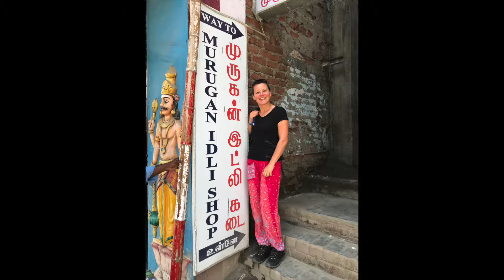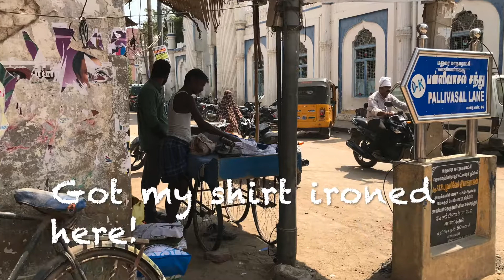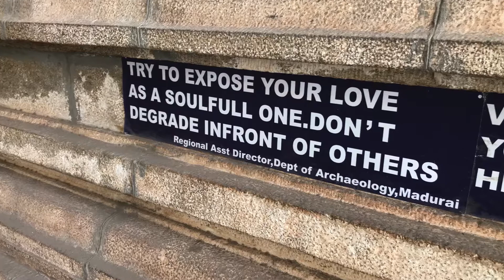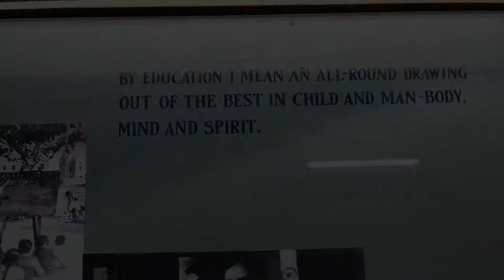India: Madurai Part 2 - No.4